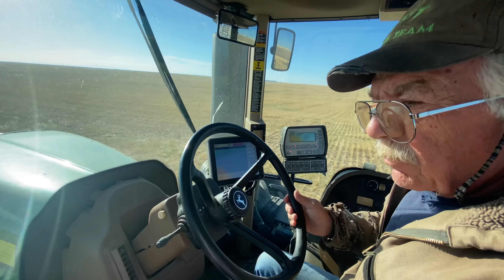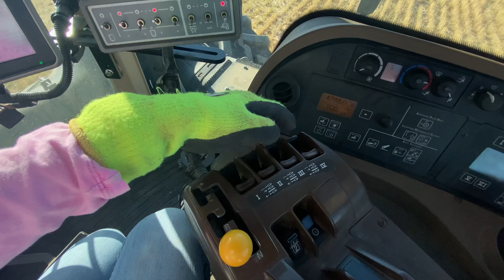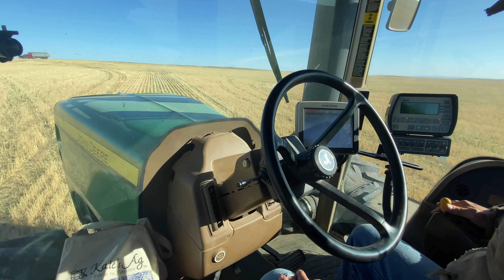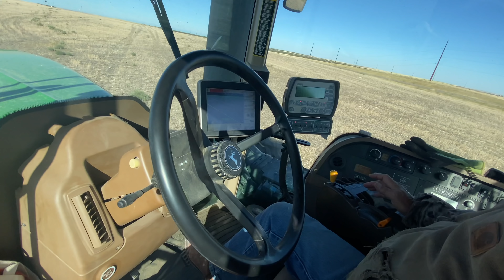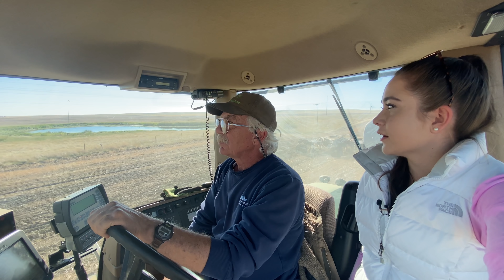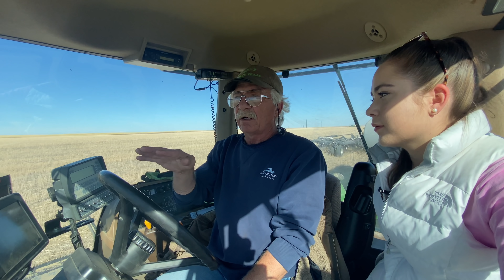Last Day of Winter Wheat Seeding 2021!!! Montana Farming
Today's video is the last day of seeding winter wheat on our Montana Farm. It is nice to be finished however, I really loved learning how to seed.  Darcy is pretty happy too and says a road trip is in order!! haha  Dad has a lot of interesting things to say before he gets out of the tractor.  We move all our equipment back to the home place and start cleaning it out to store it.  Overall we did well seeding and didn't have too many breakdowns or disasters.  We are very grateful for that.  I hope you like my video!

My Story…
Hello. My name is Kate Stephens, and I am a 17-year-old 4th generation Montana farmer. My family has been farming wheat in north-central Montana since my great grandfather immigrated from Denmark in 1912 and homesteaded our land. My family has been teaching me about farming since I was two years old. I run one of the combines on the farm at harvest. I believe that it is important for everyone to know where their food comes from and the families who produce it. I love our farm, and I hope that my Farm to Fashion and Farm to Table products can help educate people about where their food comes from in a fun way. That is how Kate's Ag - Farm to Fashion became a reality. I hope you love my products as much as I do because this is an extension of our farm and the grains we have been growing to feed other families for over one hundred years.